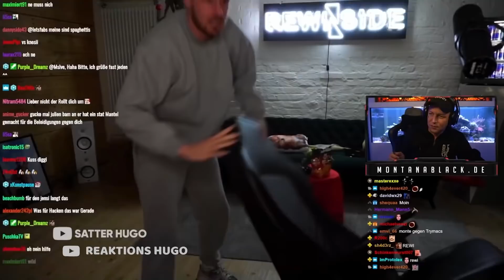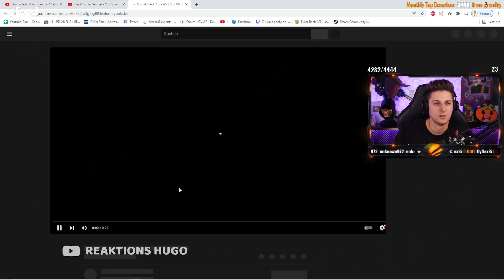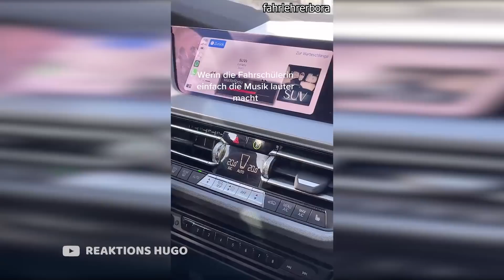HYPEBEAST IN NEW YORK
@mehdideluxe8490 @SidneyEweka @Rohatc xTheSolution @rewinside @ungespielt @orangemorangetv @HoneyPuu @inscope21 @RealBazzi